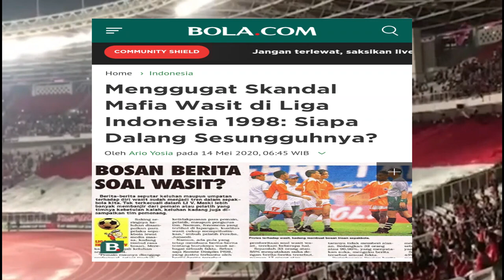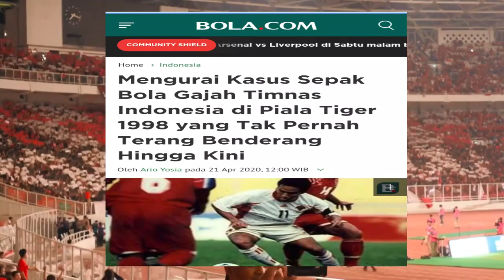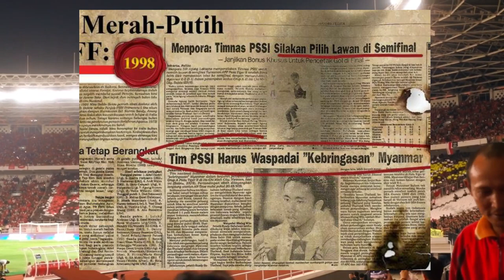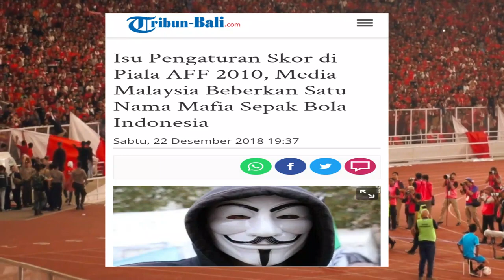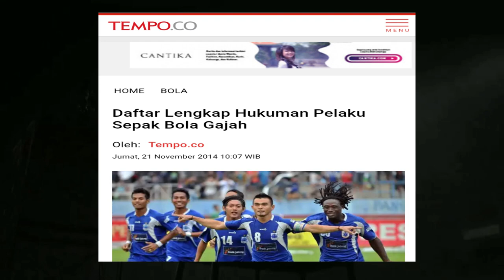5 KASUS INI JADI KONTROVERSI BESAR !